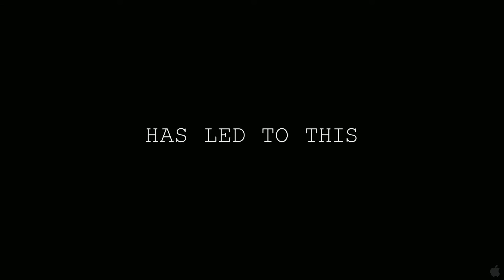Paranormal Activity 4 (2012) Trailer Full HD